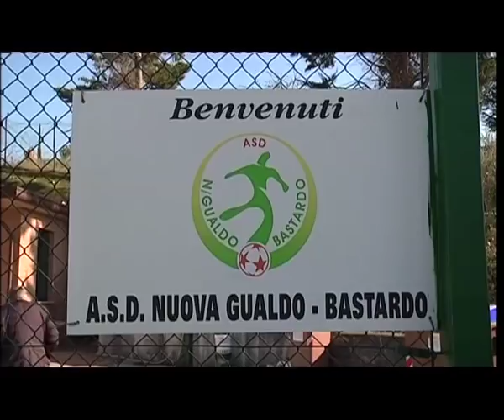NUOVA GUALDO BASTARDO DUCATO